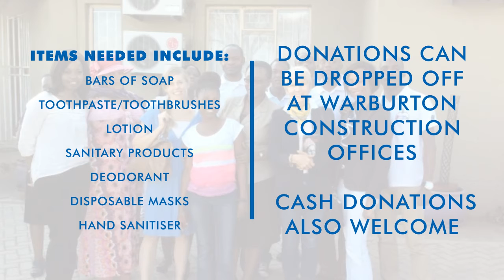Gaborone Rugby Football Club Women's Shelter Appeal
An advert we did for a very worth cause, in Gaborone, Botswana